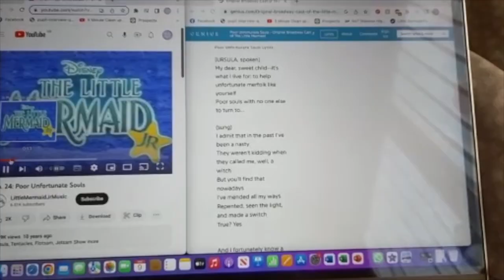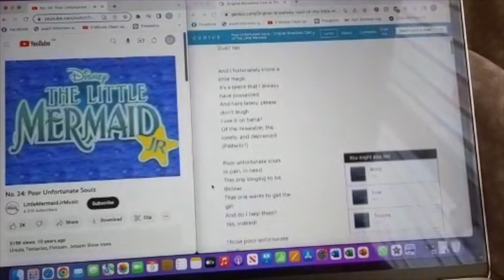CAST ANNOUNCEMENT & AUDITION VLOG | UNFOLDING URSULA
AHHHHHH!!! This is both the most exciting and also the most nerve-racking video I have filmed!! I hope you enjoy this video and thank you so much for your support.